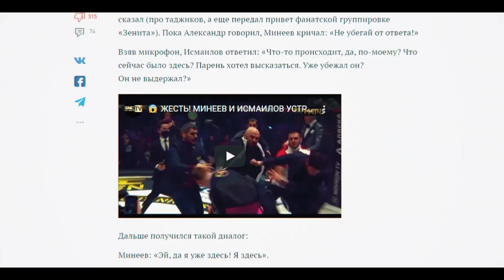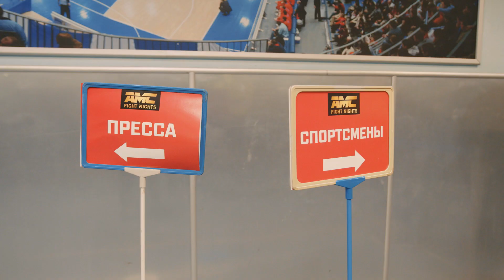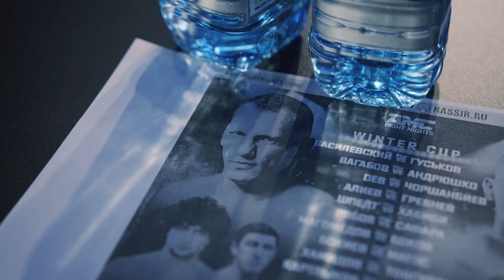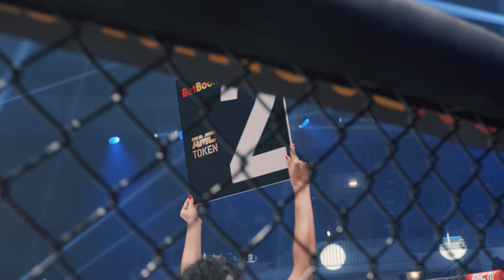МИНЕЕВ х ИСМАИЛОВ - КАК БЫЛО НА САМОМ ДЕЛЕ! | МАССОВАЯ ДРАКА